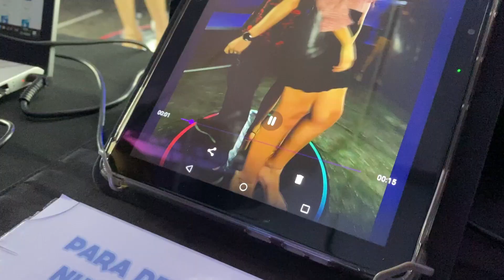Hinestra - Photobooth 360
SOMOS HINESTRA PRODUCCIONES

Somos una productora de eventos, espectáculos artísticos y culturales, integrada por un equipo profesional y comprometido de productores, directores artísticos, músicos y bailarines, con más de 30 años de experiencia en el mercado nacional e internacional.

We are HINESTRA

We are a producer of events, artistic and cultural shows, integrated by a team of professional and committed producers, artistic directors, musicians and dancers, with more than 30 years of experience in the national and international market.